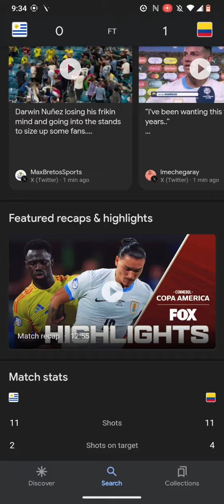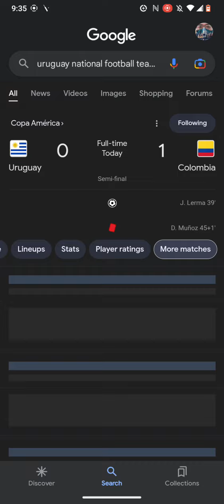Copa America Football Scores